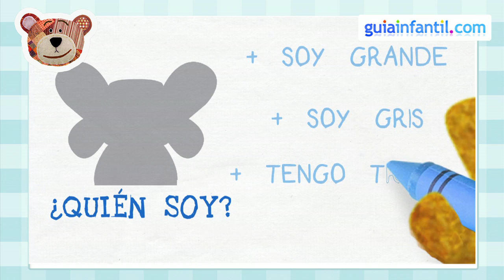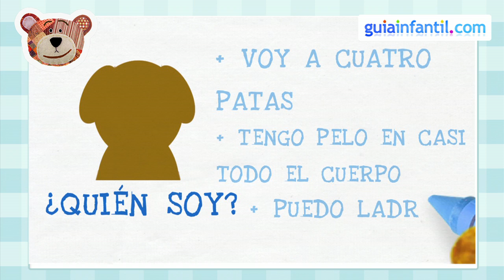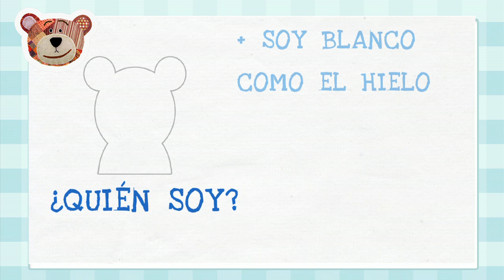Juegos con Traposo - Adivinar animales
Juego de música para niños con adivinanzas de animales. Un vídeo educativo y de ocio con el que los niños aprenderán mientras pasas grandes momentos con tu bebé y tu hijo.

*Más canciones infantiles

El Oso Traposo es diversión y entretenimiento para los niños, a través de sus videos podrás cantar canciones infantiles, reirte con los chistes, escuchar cuentos, jugar a las adivinanzas y muchas cosas más. ¡No te lo pierdas!